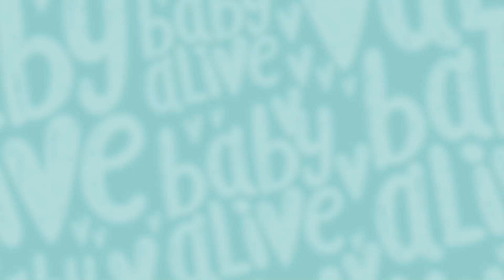HASBRO BABY ALIVE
Kids Team: Elena